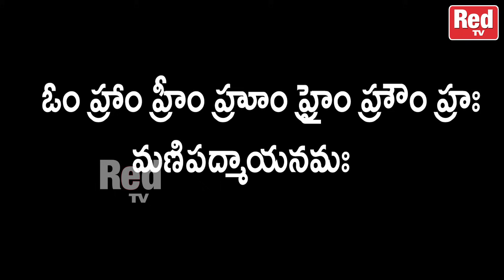మణి పద్మేహ మంత్రం 108 సాధన చేస్తే మీరు పట్టిందల్లా బంగారమే..| Vikramadhitya | RedTv Subham